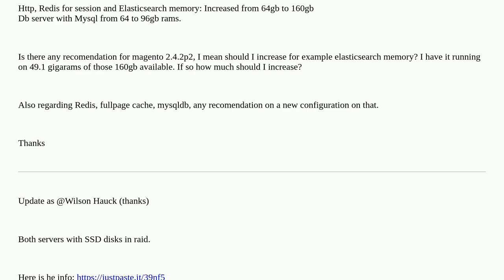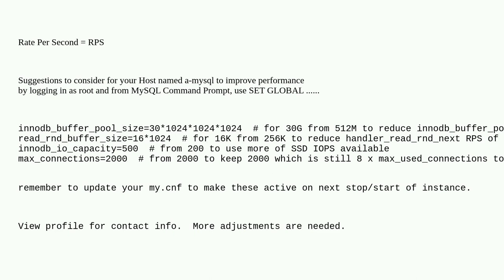Magento: Increased memory Ram of Magento 2.4.2p2 store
Increased memory Ram of Magento 2.4.2p2 store

A special thanks goes out to the awesome community

  magento2 magento2.4.2-p2